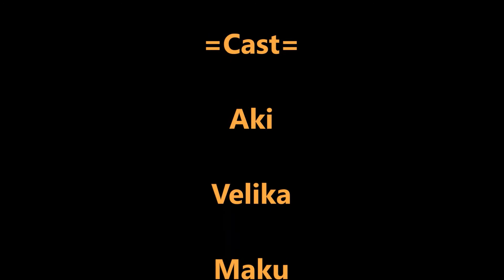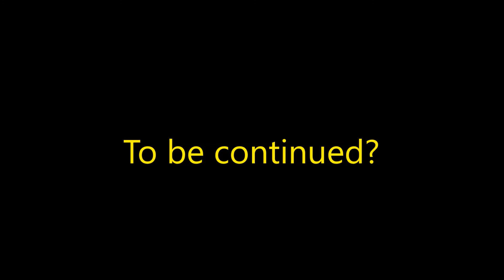Bionicle Vigilante EP1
4 years later, after left BIOaki, I'm back again!
So, enjoy my stop-motion short film!